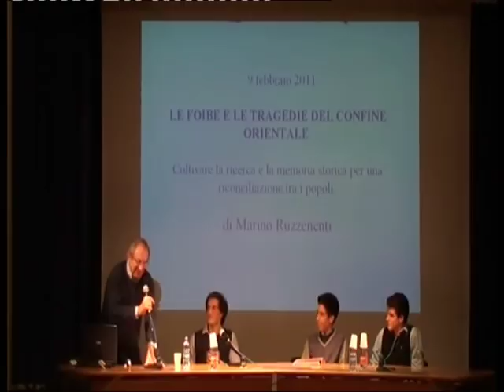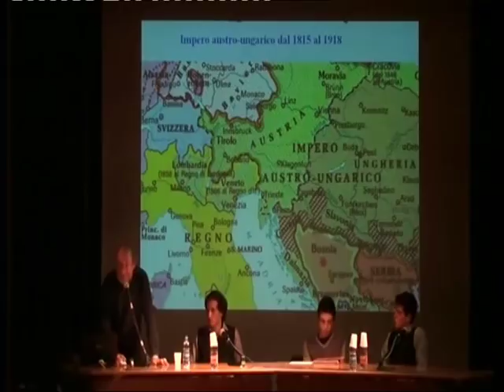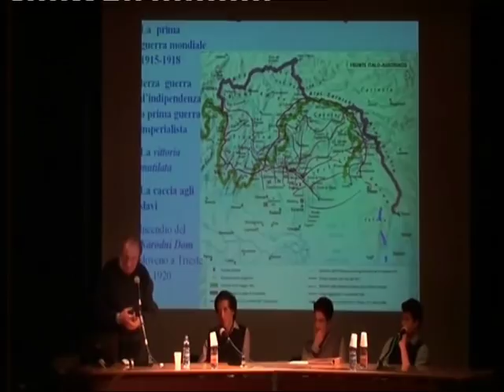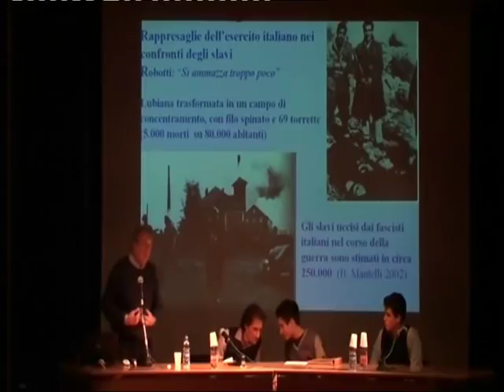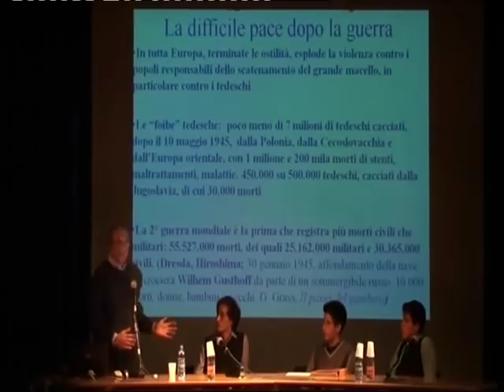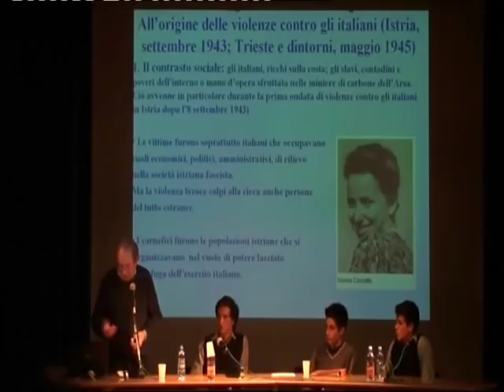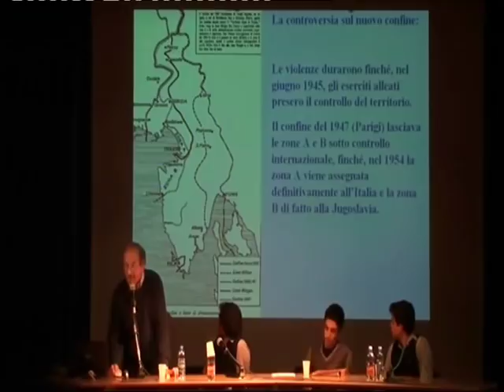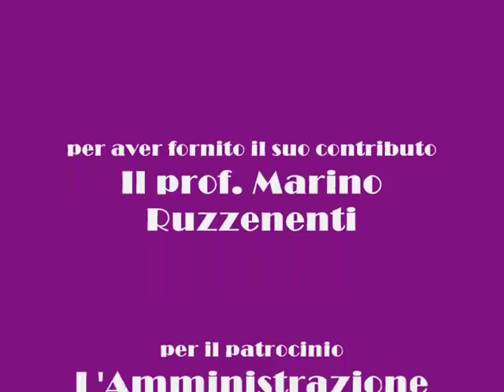Le foibe e la tragedia del Fronte Orientale - prof. Marino Ruzzenenti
Cos'è stato il fenomeno delle foibe? Chi ha cominciato la spirale di violenza sul Fronte Orientale? A parlare di uno degli eventi più controversi e più taciuti del secondo dopoguerra il prof. Marino Ruzzenenti, storico locale e studioso del fenomeno. L'incontro è stato organizzato dall'Associazione Culturale "Chirone" e patrocinato dal Comune di Manerbio